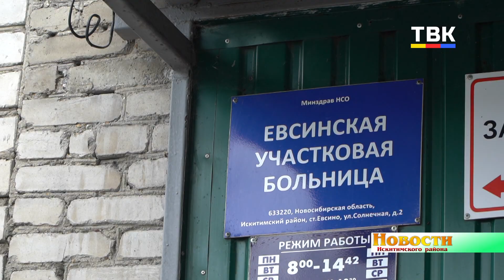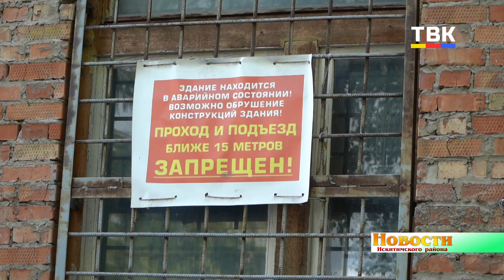Губернатор НСО А. Травников проконтролировал ряд объектов на территории Искитимского района